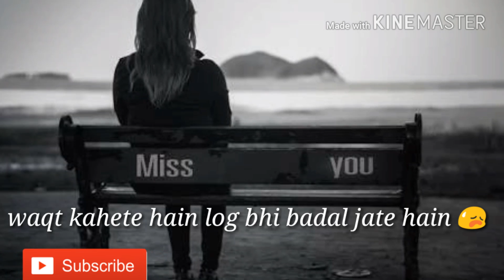Log badal jate hain... // very sad Heart touching 30 second whataspp status 😢